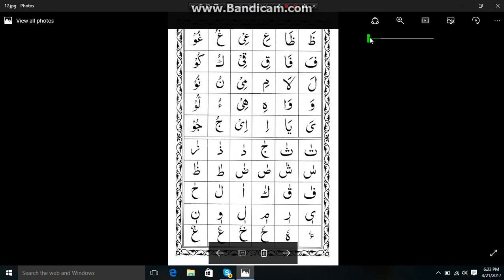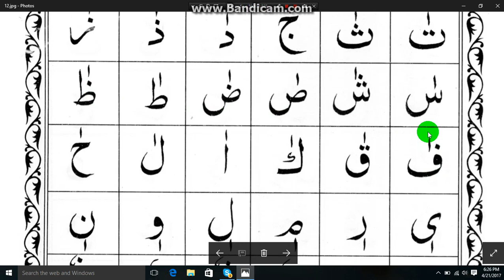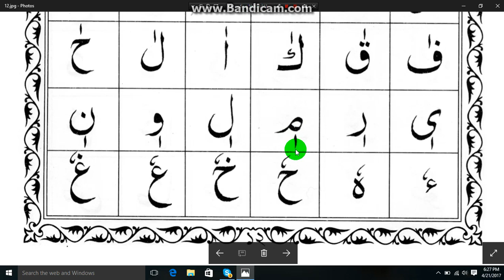শুদ্ধ করে কুরআন শিক্ষা নূরানী কায়দা পদ্ধতিতে ক্লাস (০৯)